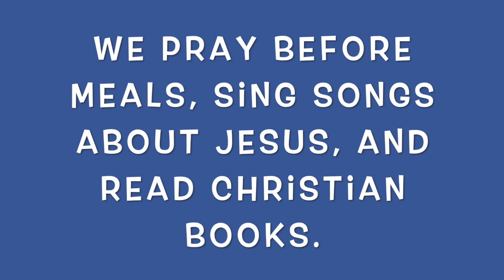Summer Camp Promo Video